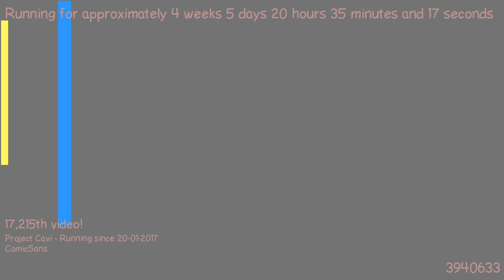1487875174 - Webdriver Cavi - O